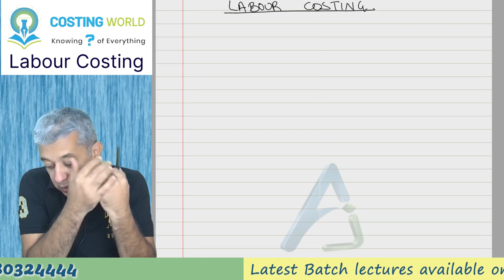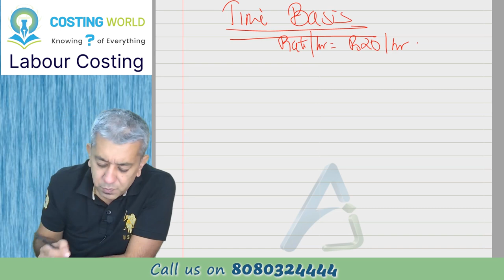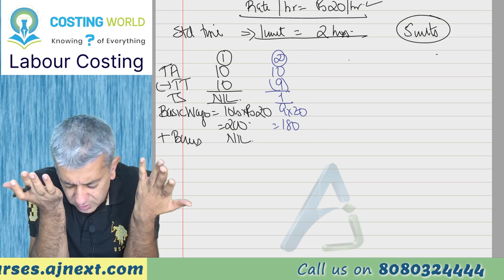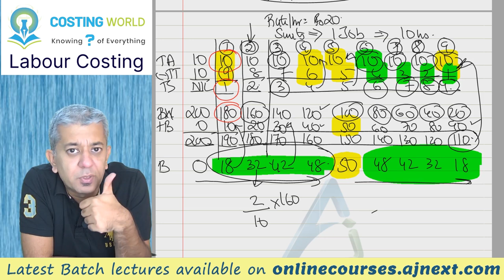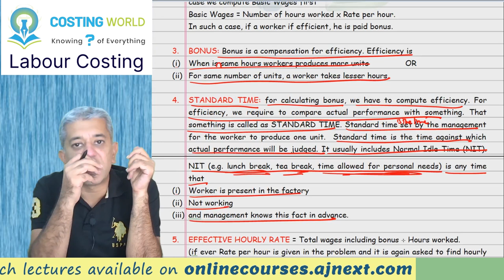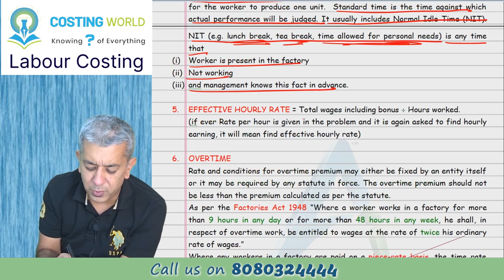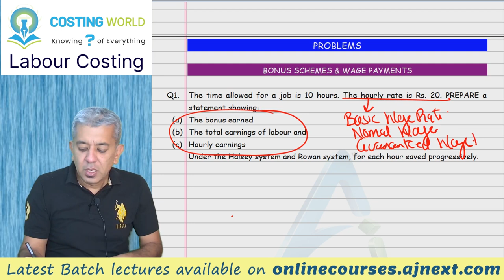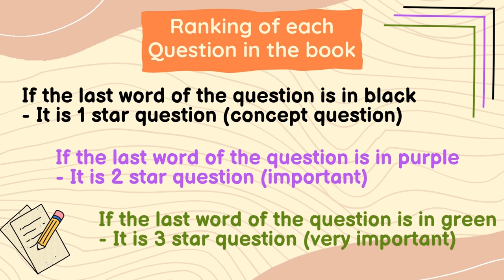CA INTER || Costing (CMA) || Labour Costing || Lecture 1 || Q1 to Q3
Today, we will start with the second head of Cost Sheet and that is labour cost. In this chapter labour includes direct and indirect labour both. Workers have their own emotions, efficiencies and interest. Every company has to motivate the workers with proper bonus policies. In this chapter, we will learn different types of bonus schemes of Halsey and Rowan, Piece Rate systems, Guaranteed systems, accounting of labour cost, concept of C2C etc.

Timelines:
Introduction  00:00:27
Types of payment 00:03:35
Efficiency & Bonus 00:15:52
Standard Time  00:20:22
Halsey and Rowan 00:25:49
Normal idle time 00:48:01
Q1   01:05:17
Q2   01:25:21
Q3   01:31:03